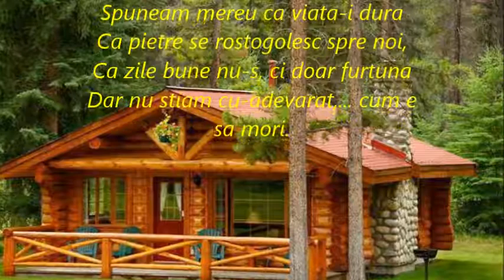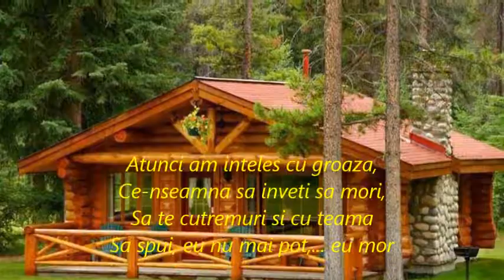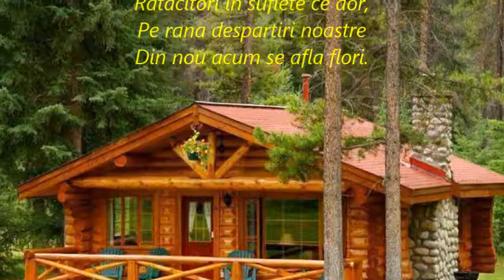Din Nou Acasa